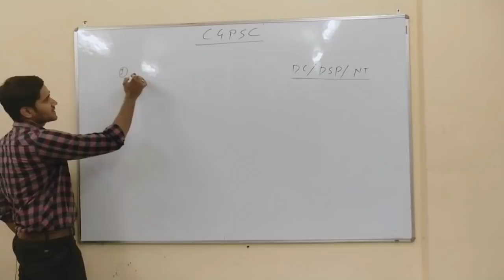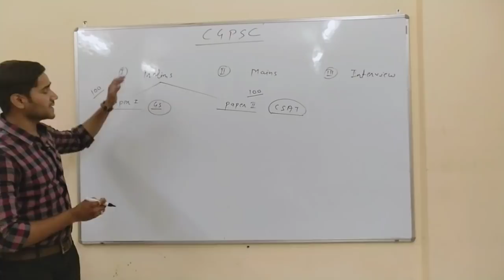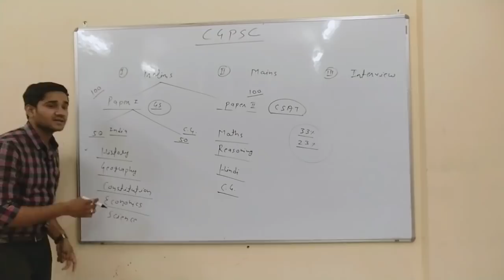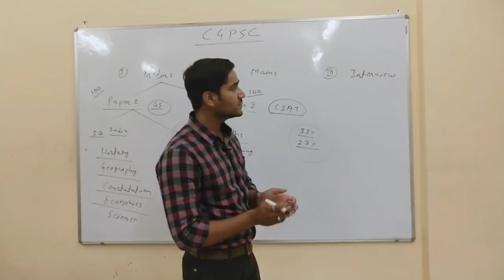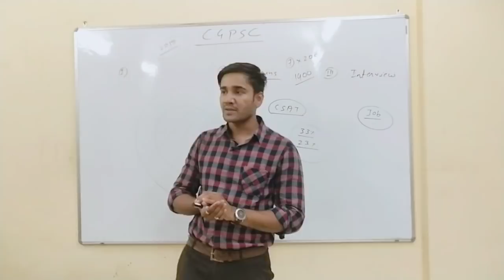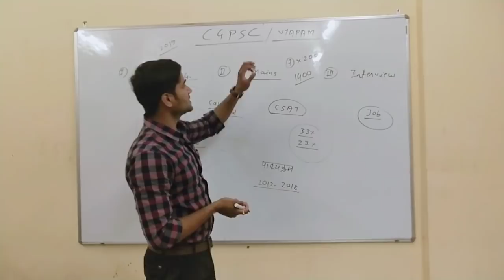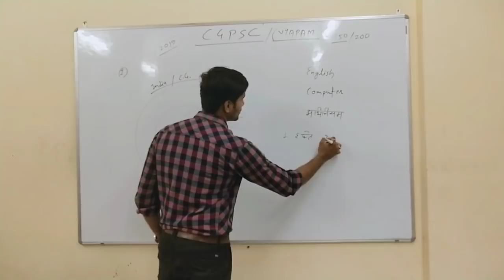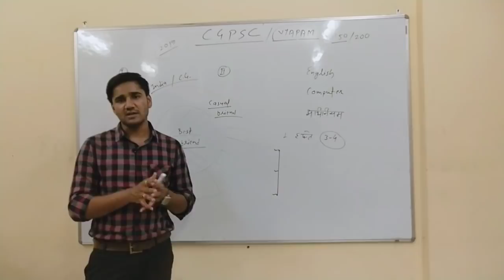CGPSC SSE & VYAPAM Exam pattern, Syllabus & Basic Information By Abhishek Gupta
General Studies GS अभियान
Chhattisgarh classes